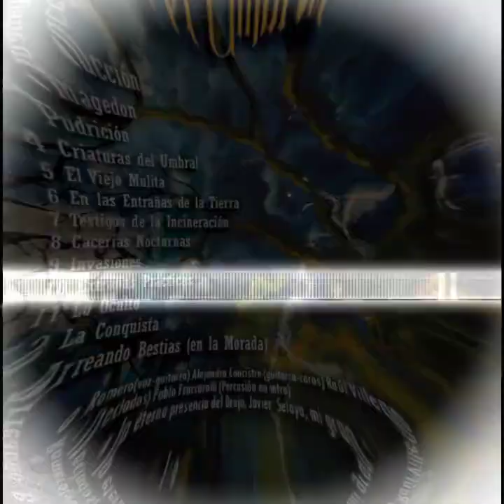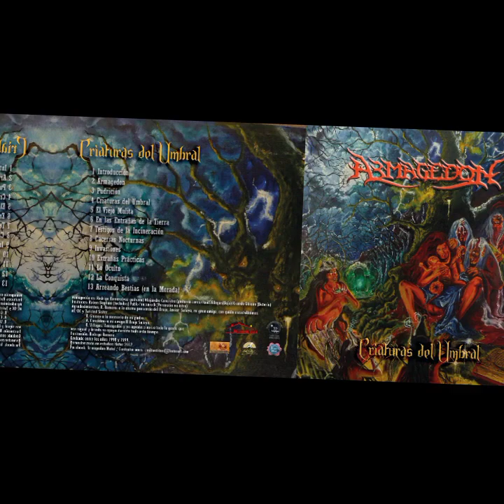ARMAGEDON Arreando bestias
SENTIR METALERO PRESENTA: ARMAGEDON
Banda de Metal formada en el año 1992 en la ciudad de Florencio Varela, Buenos Aires, República Argentina. Fundada por Rodrigo Romero (Guitarra y Voz), Alejandro Concistre (Guitarra y Coros), Lito Villegas (Bajo), y Ricardo Ghione (Bateria).
Durante 1993 (aún bajo el nombre SANTUARIO) y 1994, la banda comenzó a realizar shows en distintos escenarios de la ciudad, hasta grabar su primer demo, "Criaturas del Umbral en 1996, con el cual llevan su metálico sonido hacia todas las direcciones, participando de memorables shows con las bandas más destacadas de la escena metalera argentina
entrando en compilados, realizando notas en revistas y fanzines de reconocimiento y llevando su material más allá de as fronteras (a pesar de ser simplemente un demo).
El año 2002 los encontró editando el larga duración CRIATURAS DEL UMBRAL que consta de una historia conceptual y cierra de alguna manera una década brillante de la formación, convocando a muchos aficionados del Metal a sus conciertos.
Luego de un intervalo de sus miembros originales, pero siguiendo en actividad y sumando varios cambios de formación, la banda se estableció con nueva fuerza durante el año 2016, ya con Fabio Delgado (Bajo), y Guillermo De Luca (Batería), para registrar el regreso de ARMAGEDON a los estudios de grabación.
La nueva propuesta es Extraños Relatos desde lo Oculto", su siguiente obra conceptual que viera la luz recientemente y a la cual se acoplan las reediciones de "Criaturas del Umbral (demo 1996 y Long Play 2002), "Reclutando Bestias" (disco en vivo con registros de 1997) y un EP denominado "Armaheadon", en el cual se adelantan algunas composiciones y se reedita una versión única del tema Criaturas del Umbral, dando de esta manera inicio a la época
más prolífica de la agrupación.
En la actualidad, ARMAGEDON se encuentra grabando su
próximo material, con una nueva historia conceptual, para
deleite de sus fieles seguidores. Saludos desde el Fin del
Mundo... al Metal más lejano.
Instagram  armagedonheavymetal
Spotify  ARMAGEDON METAL
YouTube  armagedonmetal